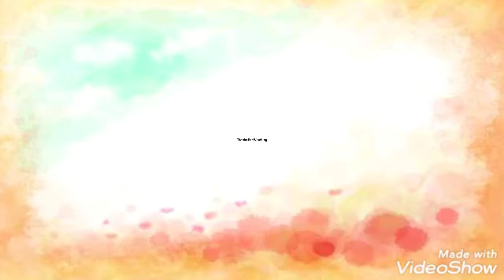Happy Mother's Day❤